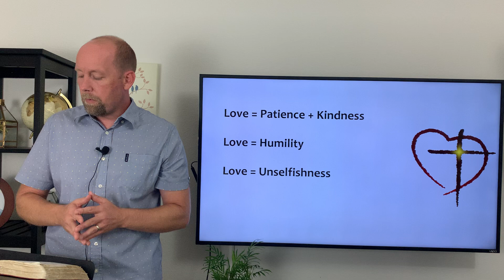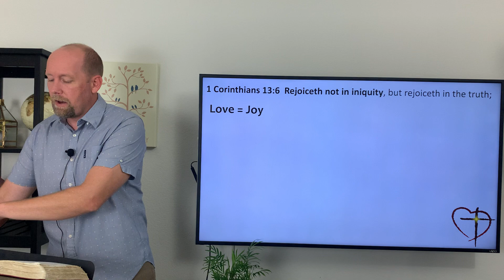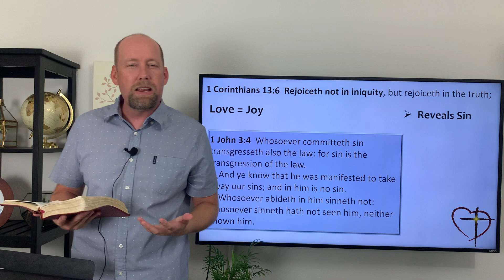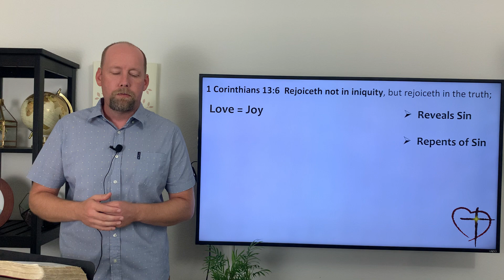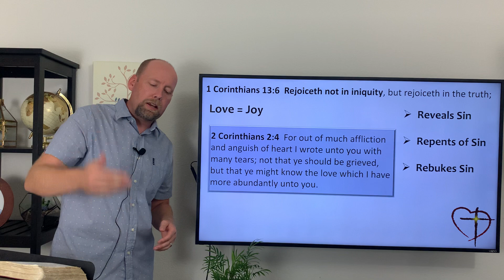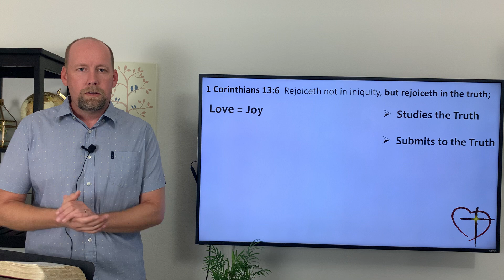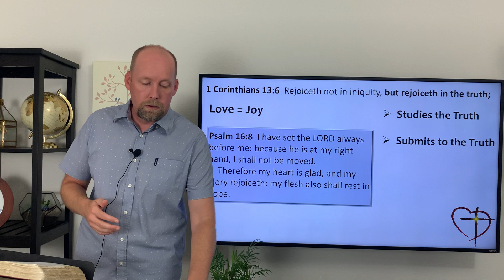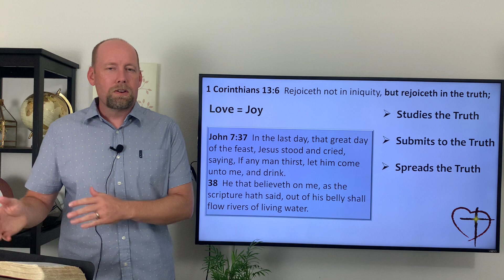Love = Joy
Associate Pastor Paul Brown, Carmichael Baptist Church, 1 Corinthians 13:6